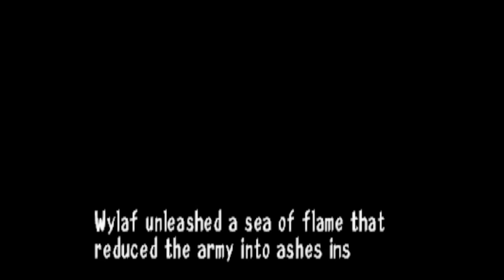Threads of Fate: Nyari uang dan reeskplor Gamul Forest (Rute Mint)